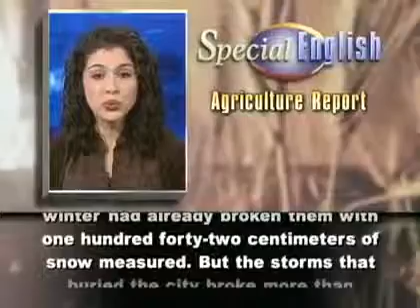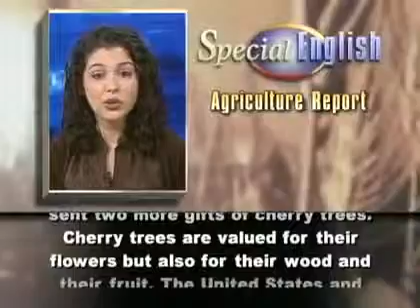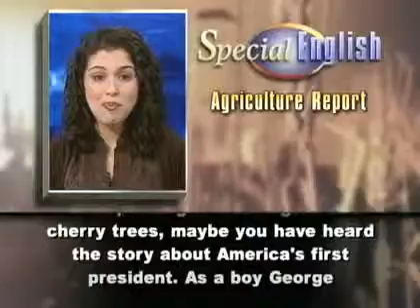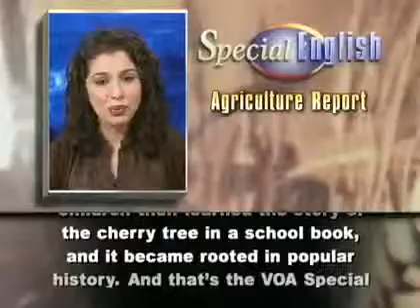Winter Gives a Hard Chop to Washington 8217 s Cherry Trees 4369